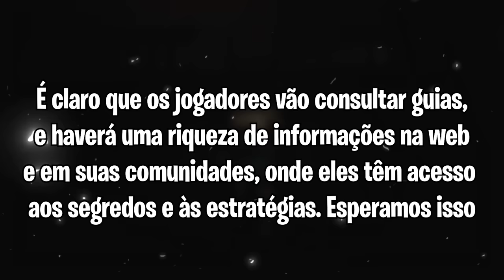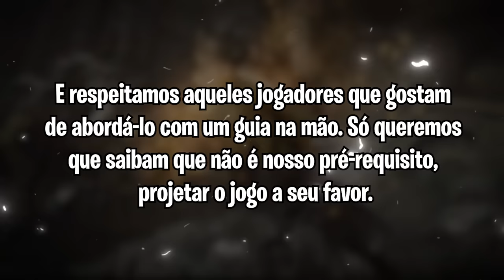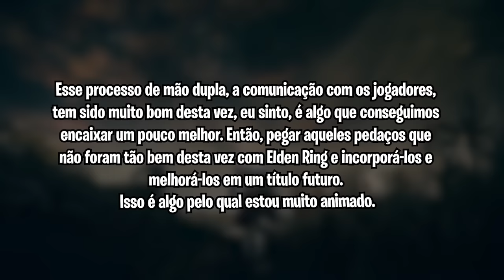Miyazaki acha isso 'RUIM' no Elden Ring e pretende MUDAR!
Isso vai mudar nos futuros games da FROMSOFTWARE?

➤ PSN: hadessama94